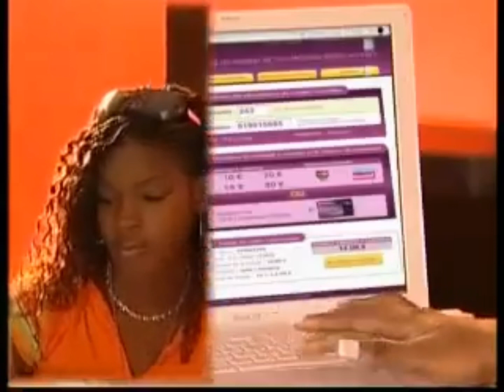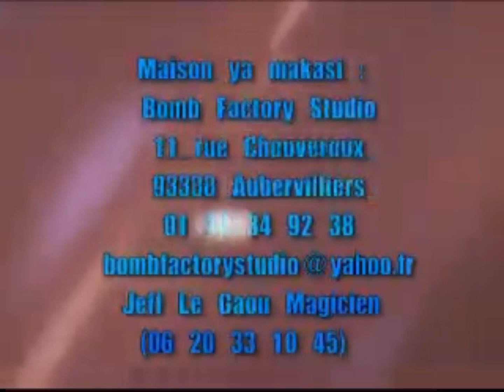Super Kilima - Le Fils Du Président 1-2 2007 DVD-V (Intro & Menu)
0:00 Introduction
2:00 Menu Principal